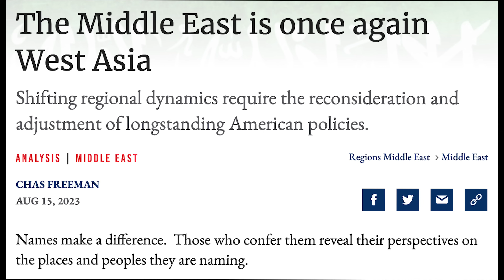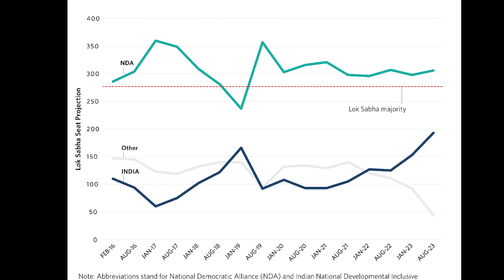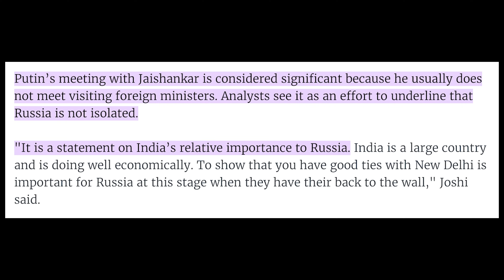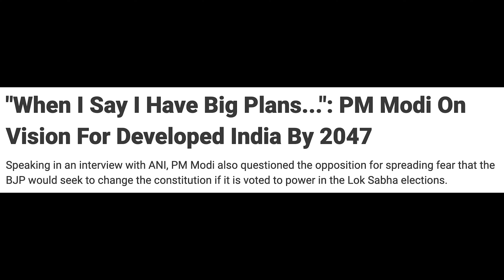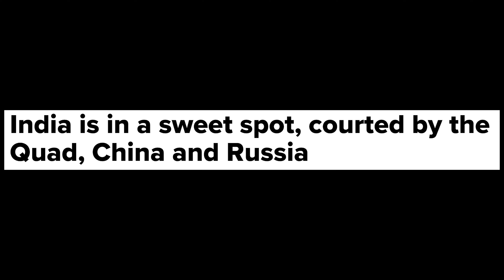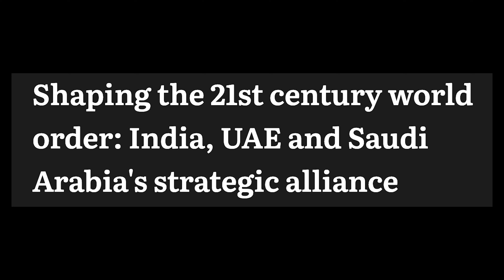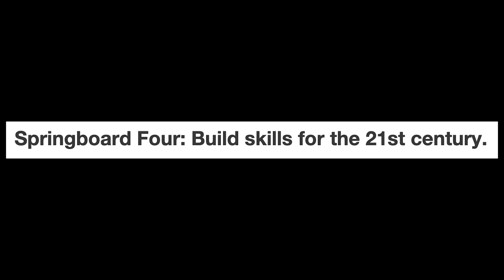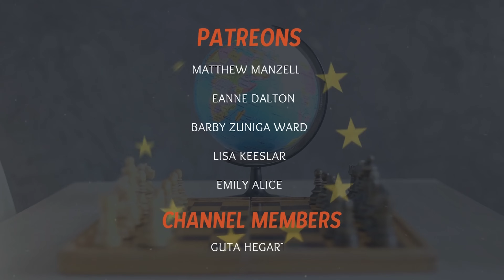Bharat's Awakening? How the World's Largest Election Will Shape India | Dr Ankit Shah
India - or increasingly to many Indian's - Bharat, is undergoing the world's largest election in history. Nearly 1 billion people are able to vote, with over 180 million first voters - more than half of the US alone. In the largest year of elections in history, the world's largest democracy looks set to re-elect Narendra Modi and the BJP, for an uncommon third term.

But, as Ankit Shah - author and commentator - explains, this election about much more than India right now. We discuss why its about restoring Bharat's glorious history, common Western misconceptions, and why Ankit thinks this is such a turning point historically.

These videos take a lot of effort to arrange, record and produce. If you appreciate my efforts to bring you diversified, yet balanced and informative content on events shaping the world around us, please support me as a channel member or on Patreon.

↭ CHAPTERS ↭
00:00 Intro
01:20 Why Pyotr cant say Bharat
03:00 Ankits view of India's election process
07:00 Why the INDIA alliance opposition cant win
09:20 A BJP win on India's foreign policy from 2024
14:00 Why the 2024 election is so different
16:40 India's unique foreign Minister
20:50 Modi's treatment of minority groups
23:55 India's border and migration concerns
25:20 Modi's policy priorities
29:00 Ankit's projections